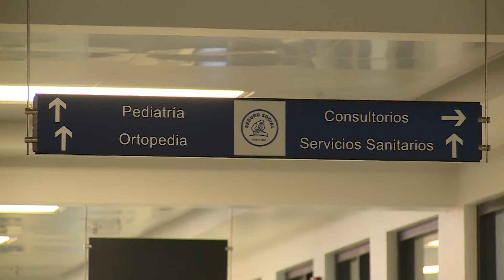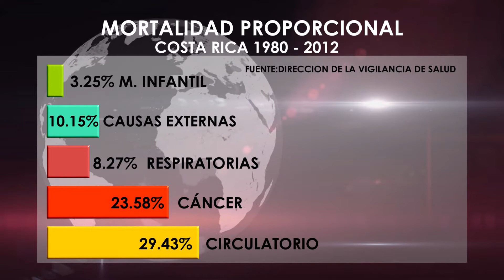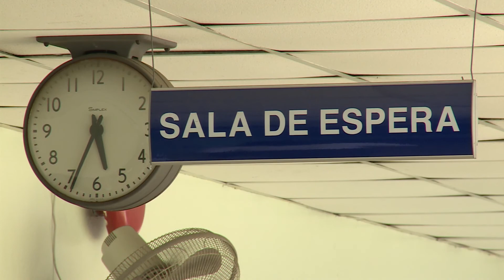Conozca las enfermedades más comunes en Costa Rica